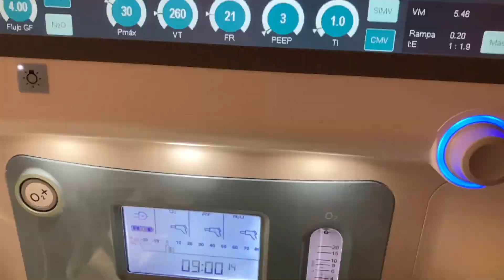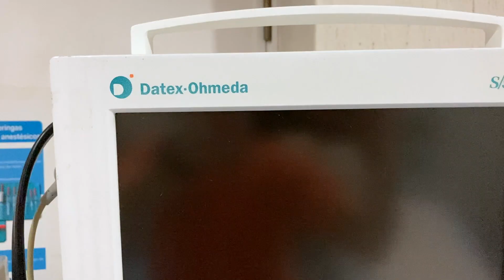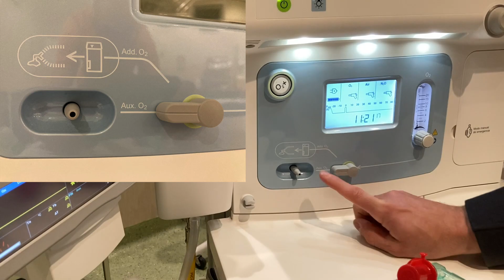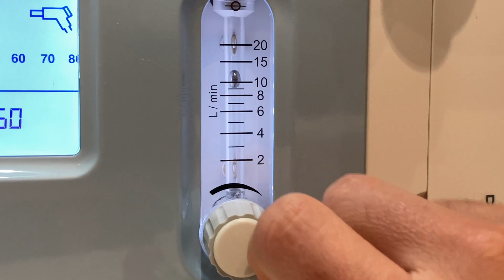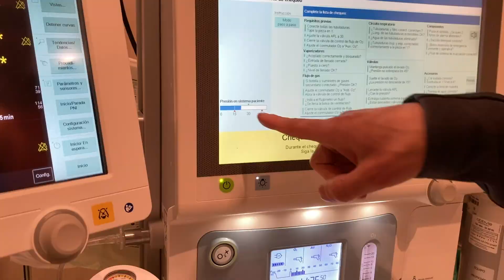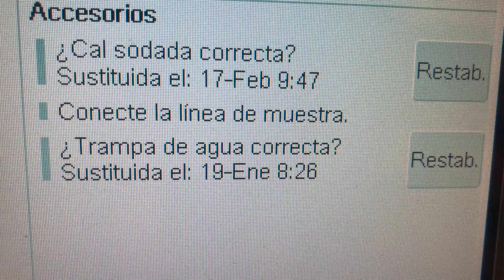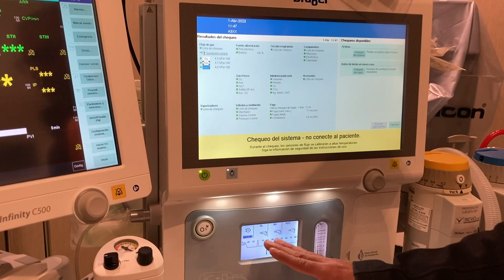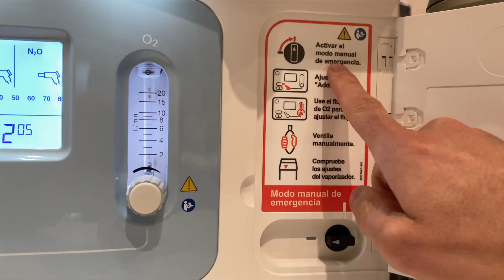CHEQUEO MAQUINA DRÄGER ATLAN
EN ESTE VIDEO REAPADO ALGUNOS ASPECTOS EN RELACIÓN CON EL CHEQUEO DE LA MÁQUINA ELECTRÓNICA DE DRÄGER: ATLAN